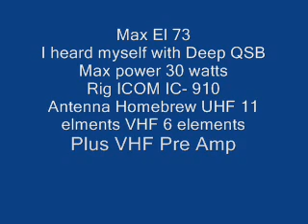xponder st2nh.wmv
ARISSat-1 Transponder active .with Deep QSB and noicey downlink .